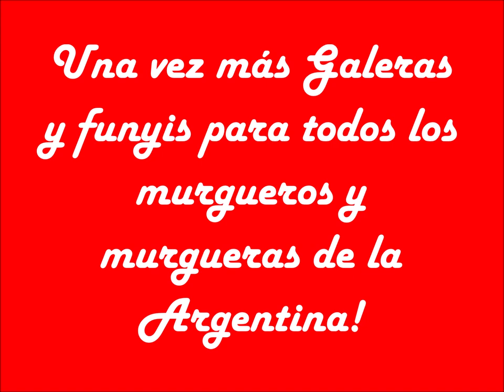DECORACIÓN DE GALERAS Y FUNYIS - CARNAVAL PORTEÑO 2020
Dejamos un video con muchos trabajos que hicimos durante los carnavales 2020!, y hay muchas imagenes más!

ATENCIÓN QUE EN LOS PROXIMOS MESES VAMOS A SUBIR VIDEOS DE COMO PODES DECORAR TU SOMBRERO O GALERA O FUNYI VOS MISMO..
CON TAN SOLO UNOS SIMPLES PASOS.. A ESTAR ATENTOS!